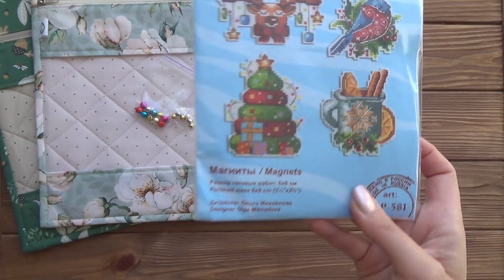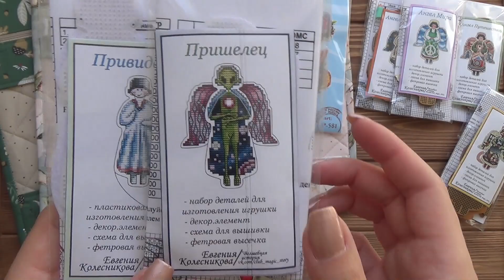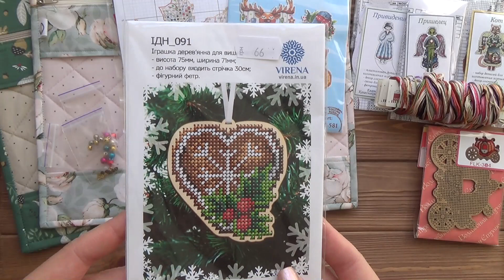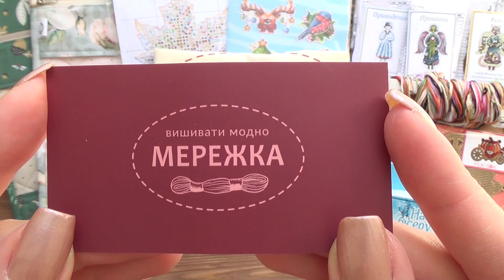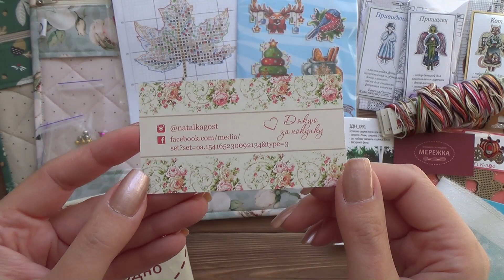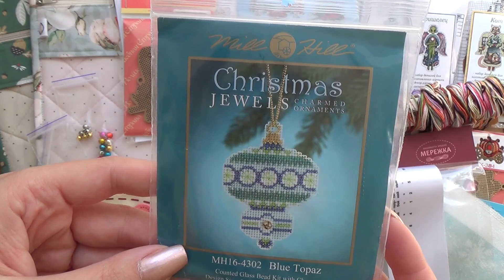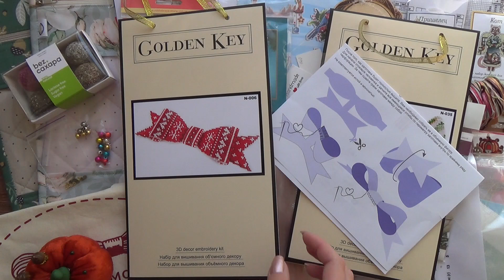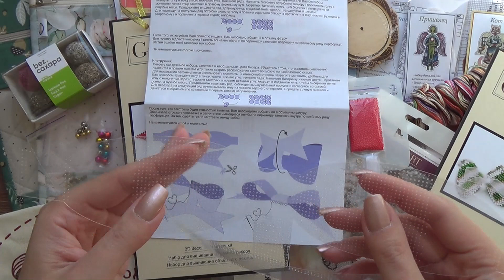Покупки подарки с выставки HANDMADE-EXPO Осень 2021 и обзор набора "Golden key"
Сегодня показываю вам покупки и подарки с первого дня выставки HANDMADE-EXPO и рассматриваем содержимое набора от нового производителя "Golden key". :)

list=PLpA2Ziw75YlUx_HdmFxLEHwwJMHrUABhs
Некоторые мои плейлисты: